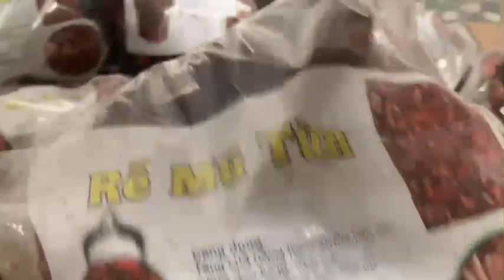Rễ Cây Mú Từn ông uống bà khen hay cả xóm phát thèm 0978410059